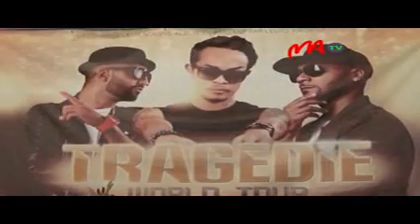10 YZIT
Hanolotra seho miavaka hoan'ny mpankafy azy etsy amin'ny coliseum ny tarika «TRAGEDIE » ny alahady hoavy izao.